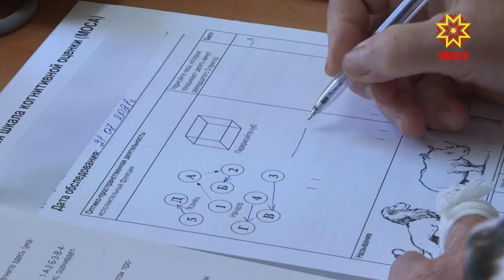Пуç мими кунĕ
Çулсеренех утă уйăхĕн 22-мĕшĕнче тĕнчере пуç мимин кунне паллă тăваççĕ. Кĕлеткен чи пĕлтерĕшлĕ пайне тĕпчес енĕпе ăсчахсем çĕр-çĕр çул тăрăшаççĕ. Çапах та çын ăс-хакăлне тĕпĕ-йĕрĕпе пĕлсе çитерейнĕ тееймĕн. Пирĕн хушăрах çивĕч тăнпа, астуса юлас енĕпе палăрса тăракансем пур. Аслисен йышĕнче кăна мар, шăпăрлансем те.